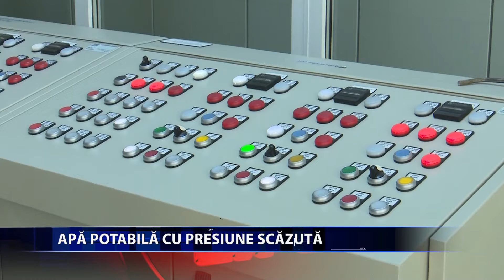Apa potabila cu presiune scazuta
Apa potabila cu presiune scazuta! Miercuri, 3 noiembrie, mii de ieseni vor avea apa potabila cu presiune scazuta. Si asta deoarece Compania APAVITAL va afectua in zona Cantemir o intereventie la reteaua de
alimentare cu apa potabila. Consmatorii din zona sunt rugati sa isi faca din timp rezerve de apa.